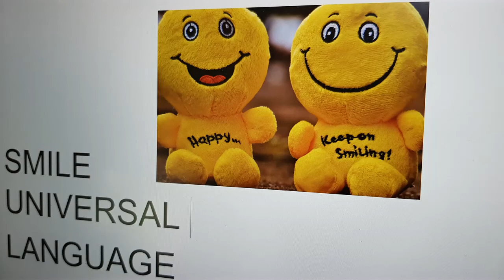See beautiful Lindau at lake Konstanz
Lake Konstanz is one of the bigest lakes in Europe. Its defited over 4 countries. Germany, Austria, Switzerland and Liechtenstein. Unique in its kind.
One site of the lake is full with farmes growing fruits. The other is full with vineyards. You can be in 4 different countries in a short drive.
The area is good for watersports, hiking, cycling. Also visit musea. Fly in a Zeppelin. Vist a convent or castle. And the famous flower island Mainau.